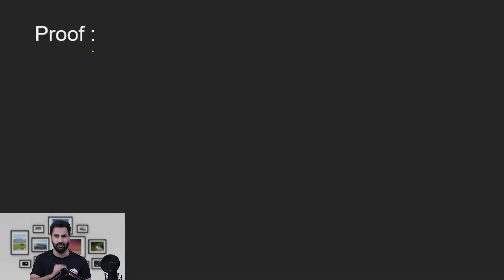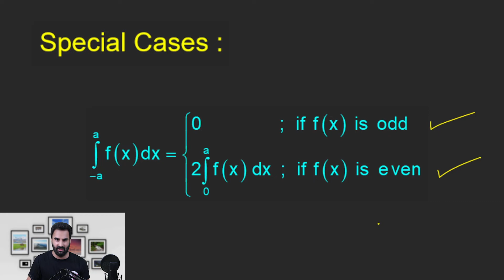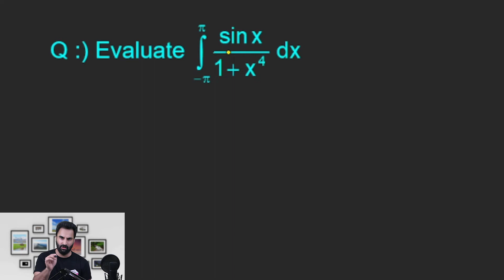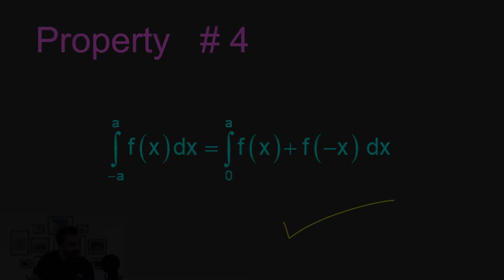Definite Integration | Property Number 4 with Proof | Special Case Even & Odd Functions | IIT JEE